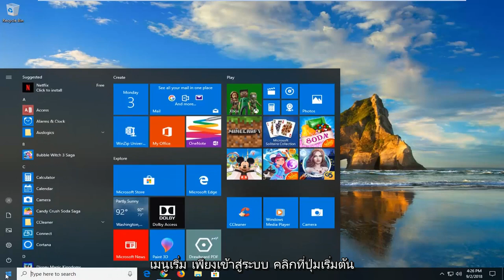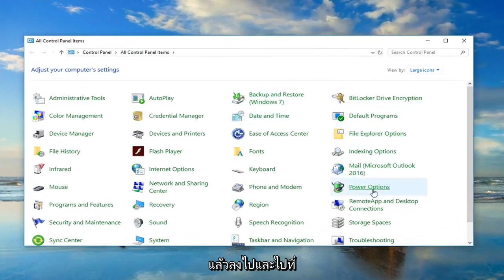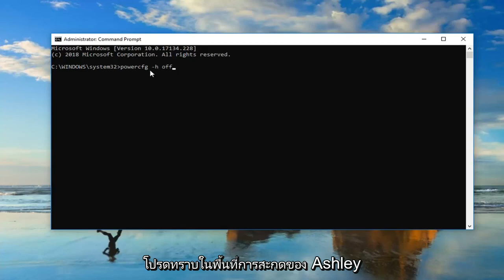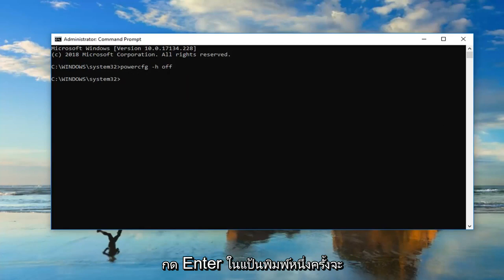วิธีแก้ไข Windows 10 เข้าโหมด Sleep เปิดมาแล้วค้าง เปิดไม่ติด ไม่ตื่น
Windows 10 ไม่ตื่นจากโหมดสลีป FIX

ผู้ใช้ windows หลายคนประสบปัญหานี้ ปัญหานี้เกิดขึ้นจริงเนื่องจากคุณสมบัติไฮเบอร์เนตใน windows และเนื่องจากไดรเวอร์อินเทอร์เฟซเอ็นจิ้นการจัดการของ Intel ฉันใช้ windows 10 ตั้งแต่ต้น แต่ฉันไม่เคยประสบปัญหานี้ แต่เมื่อเร็ว ๆ นี้ฉันอัปเดตไดรเวอร์ของแล็ปท็อปและประสบปัญหานี้ . ในบทช่วยสอนนี้ฉันจะแสดงวิธีแก้ไขปัญหาพีซี Windows นี้ไม่ปลุกจากโหมดสลีป

บทแนะนำนี้จะใช้กับคอมพิวเตอร์ แล็ปท็อป เดสก์ท็อป และแท็บเล็ตที่ใช้ระบบปฏิบัติการ Windows 10, Windows 8/8.1, Windows 7 ใช้ได้กับคอมพิวเตอร์รายใหญ่ทั้งหมด (Dell, HP, Acer, Asus, Toshiba, Lenovo, Samsung)